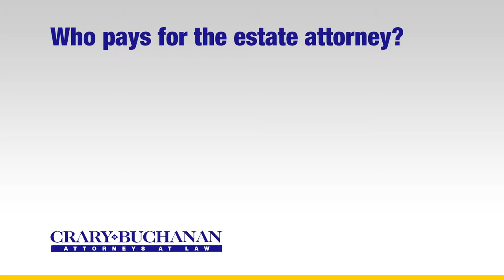Who pays for the estate attorney?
Who pays for the estate attorney? | Crary Buchanan Attorneys at Law | Personal Injury Law | 759 South Federal Highway, Suite 106, Stuart, Florida 34994 | | Dedicated Legal Advocates Since 1927